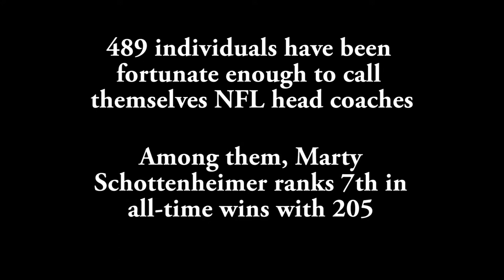One Play at a Time: A Film for Marty Official Trailer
Former NFL head coach Marty Schottenheimer has been diagnosed with Alzheimer's and 17 of his former players have banded together to share memories and well wishes for not only this great coach, but great man and a father figure.